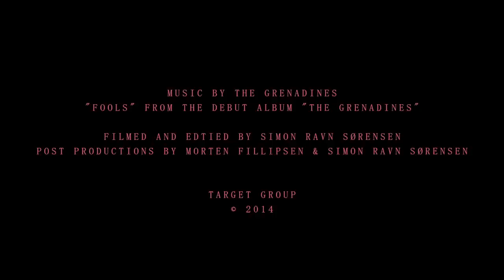The Grenadines - Fools (Live Session)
The Grenadines - Fools (single)
Taken from the upcoming debut album "The Grenadines"

Filmed and Edited by Simon Ravn Sørensen
Post Productions by Morten Filipsen & Simon Ravn Sørensen